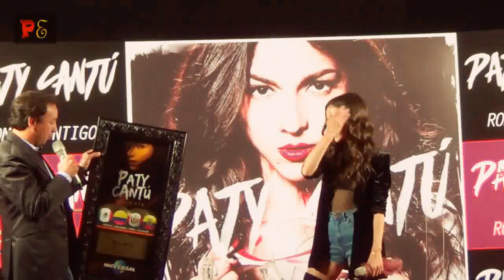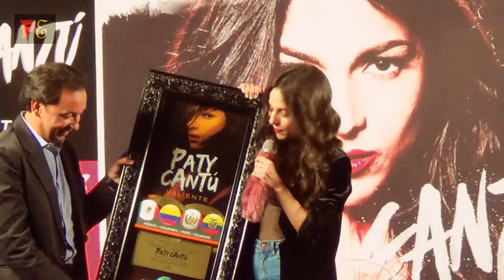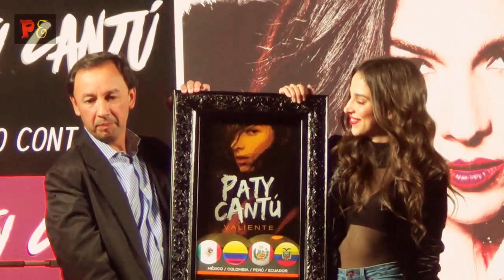PATY CANTU - RECIBE RECONOCIMIENTO - SENCILLO - VALIENTE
Recibe reconocimiento por su sencillo VALIENTE por tener éxito en Perú, Ecuador, Colombia y México.